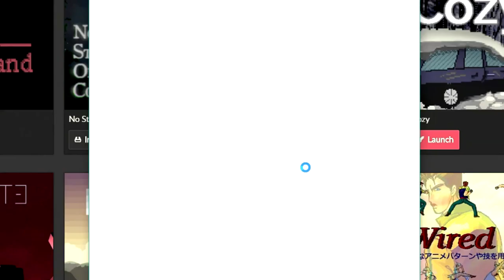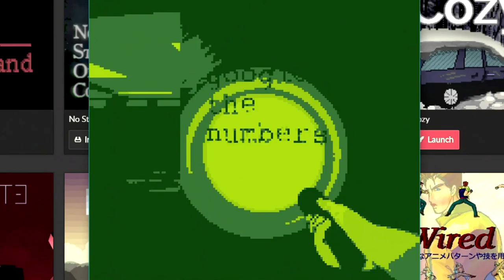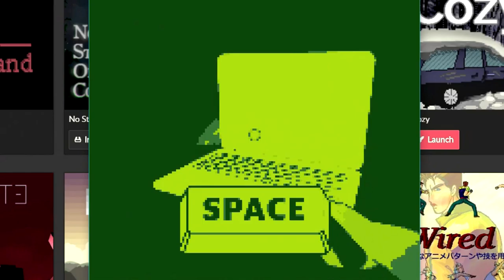Exit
The secret's in the exit